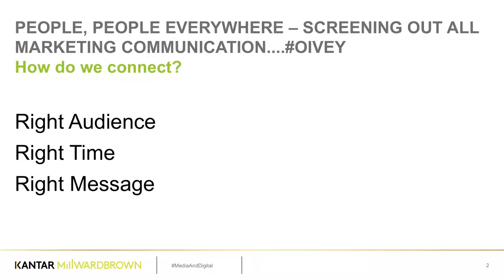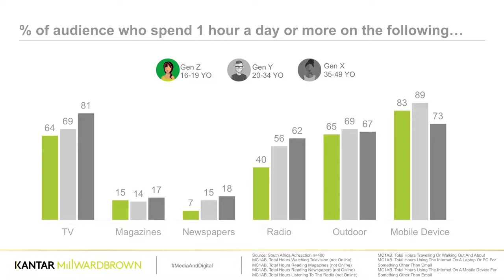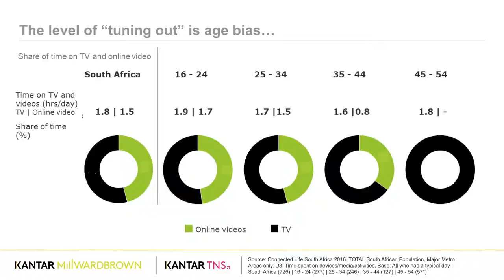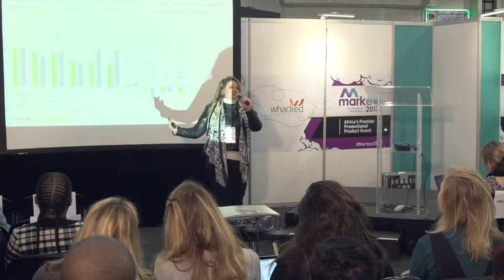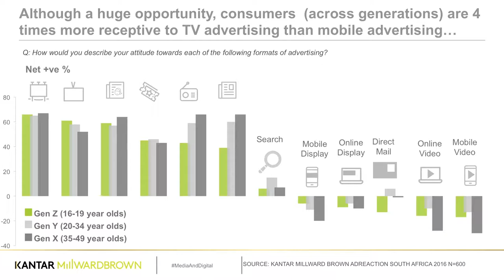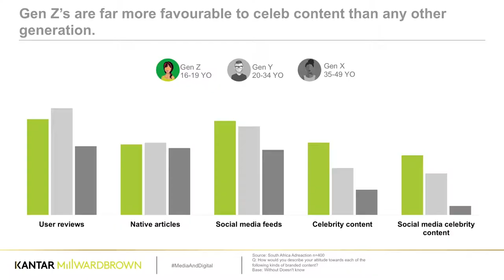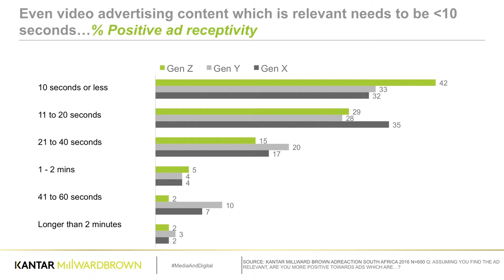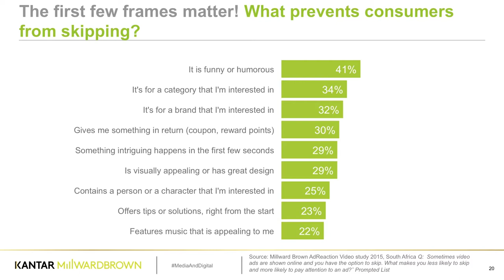Minding the generational gap | Monique Claasen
Let Monique Claasen, the Digital & Media Director from Kantar Millward Brown share insights on how to optimise your marketing efforts across Gen X, Y and Z in South Africa.

The Specialised Exhibitions channel features the best talks from the Madex Exhibition and Content areas, where South Africa's leaders shared their insight in 40 minutes. Madex is the Marketing, Advertising, Design Expo and covered topics on marketing, digital, artificial intelligence and more.